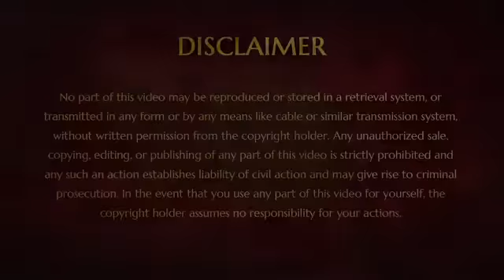Laziness – The Biggest Destruction in Enlightenment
Satsang delivered on 14th October 2019

Brief summary:

Thousands and thousands of seekers lose their path not because of lust, but because of laziness. Nothing else is the bigger destruction or a blockage in enlightenment than laziness.

“Trust on Paramashiva.” Understanding the whole universe is orderly, zillion circuses and getting overwhelmed because of the intensity, the strength you get, that grounds you so well, makes explosion of bliss in your system. Trust on Paramashiva will ground you and heal you. It will remove the laziness and tantrums you throw because of laziness. Trust on Paramashiva will make your skin glow. Because inside you are so full, your whole being will start shining!